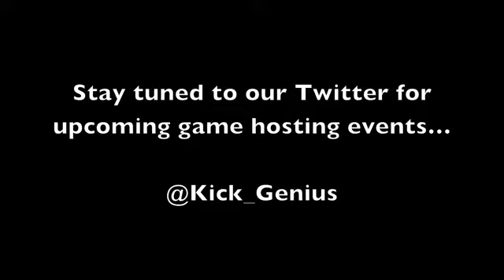KickGenius On 2k We Challenge You!950